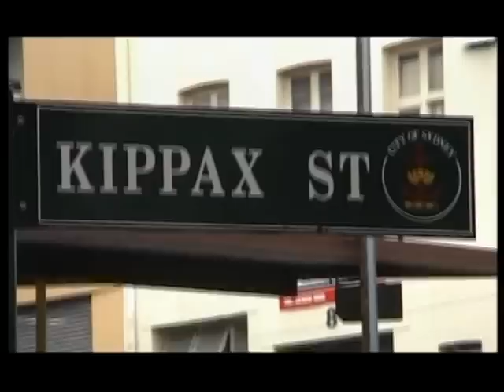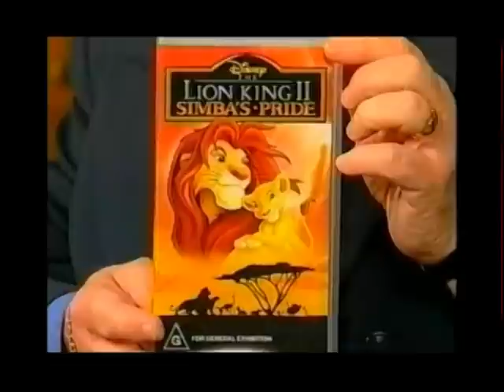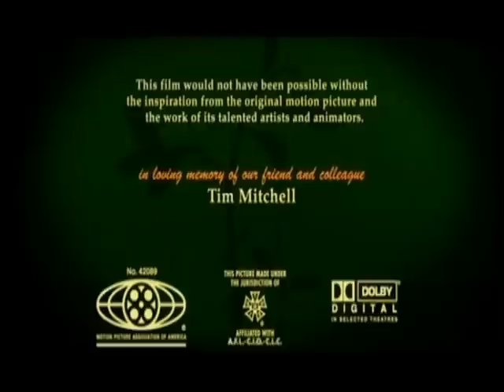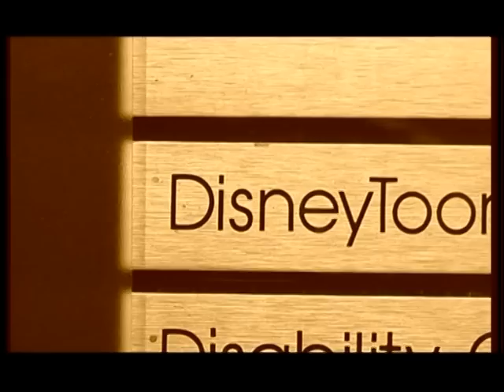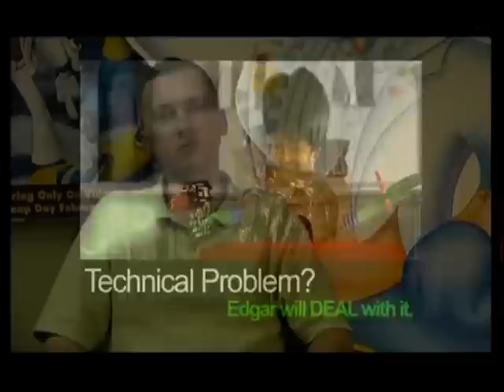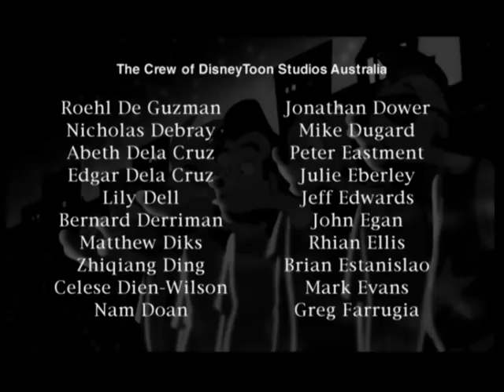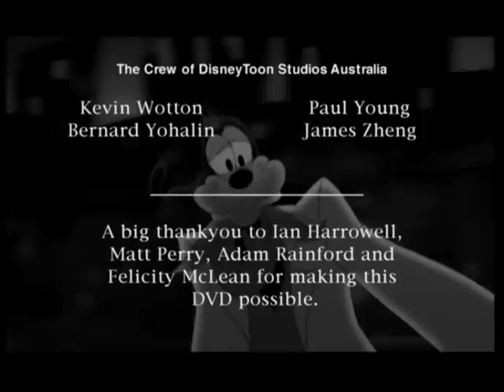disney Toons Studios Australia 1988 - 2006